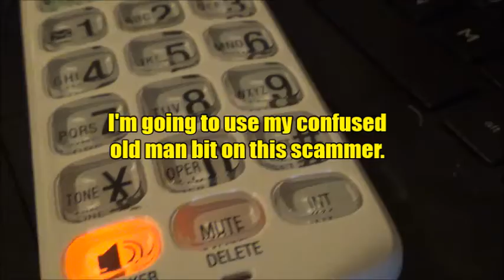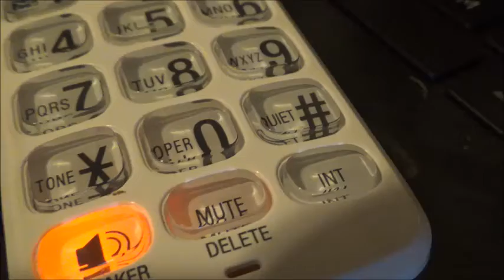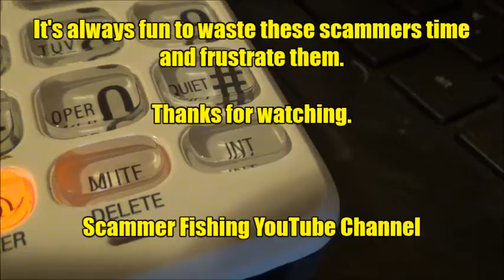I DIDN'T WIN A PRIZE FROM THE CREDIT CARD SCAMMER